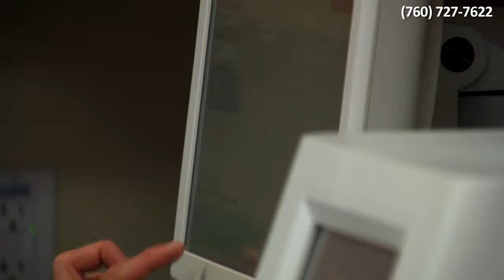Palomar Animal Hospital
Welcome to Palomar Animal Hospital
Providing Compassionate Veterinary Care to Family Pets since 1987
Specializing in Dogs, Cats, Birds, Rabbits, and Exotics